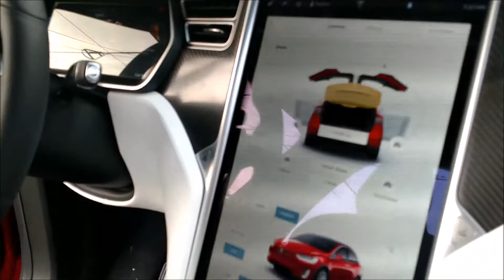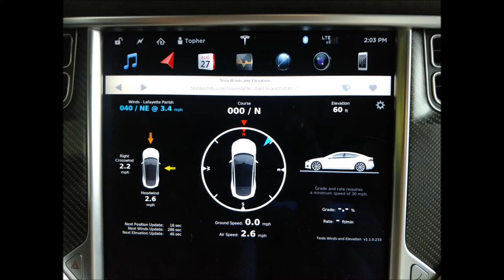Why Tesla? C@R@V@N Intro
This is a video to show why I got a Tesla in the first place, and why I love it now.
1.  Safety
2.  Driving-Smooth Precise Control
3.  EV advantages
4.  Tech
5.  Efficiency=Environmental
6.   Sharing with the World
7.   Autopilot
8.   FUN!!!